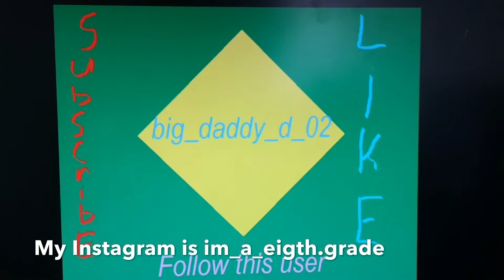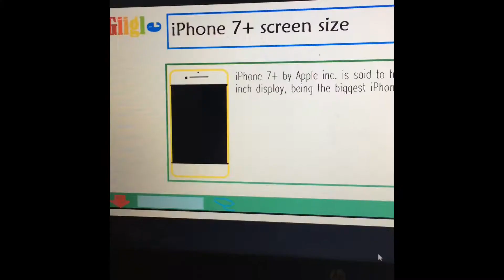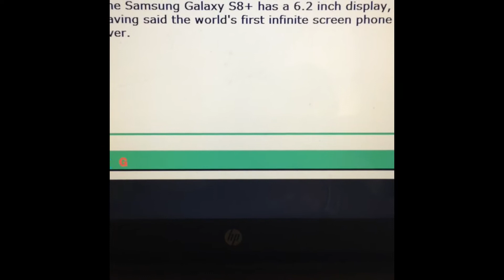iPhone 7 Against Galaxy S8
HAE Guys! Quick notice, if you want a chance to be announced in a future video, please comment whether you prefer Apple or Samsung and why, then I will tell you guys my opinion but this will only happen if we get to 500 views or if we hit 250 likes. One of those and I will work on that video.